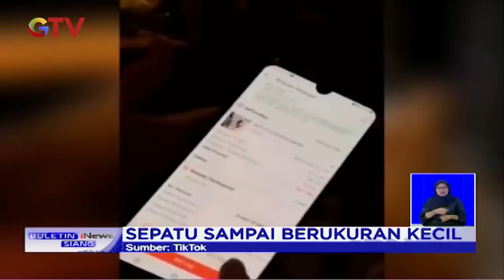Tergiur Harga Sepatu Rp12 Ribu, Wanita Ini Malah Tertipu - BIS 15/06